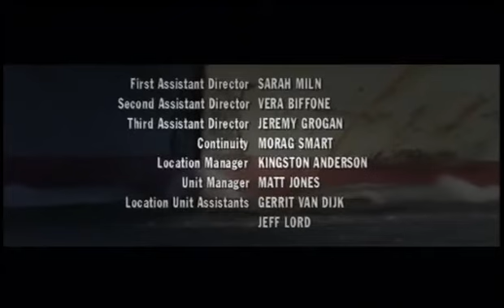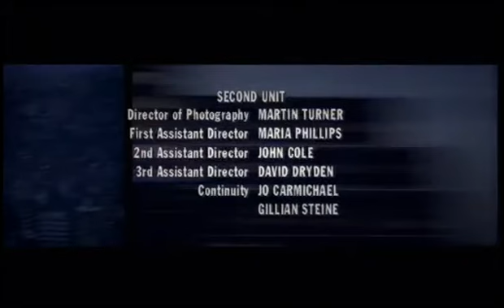Water Rats s04e01 Fair Cop